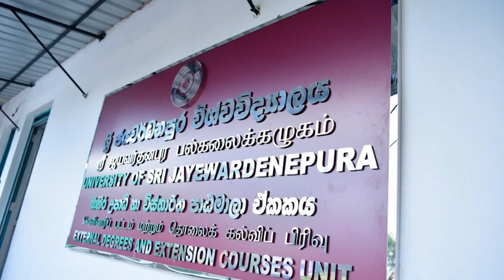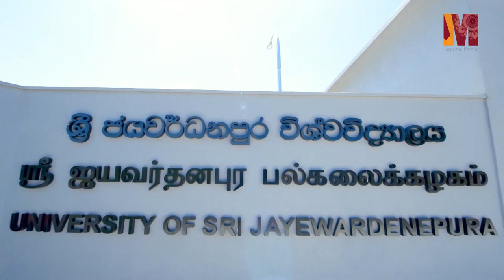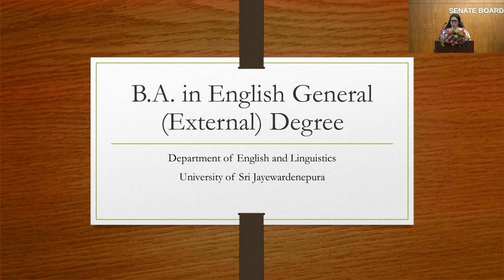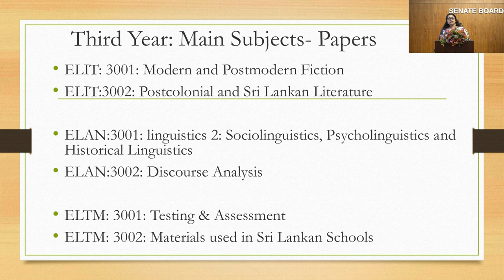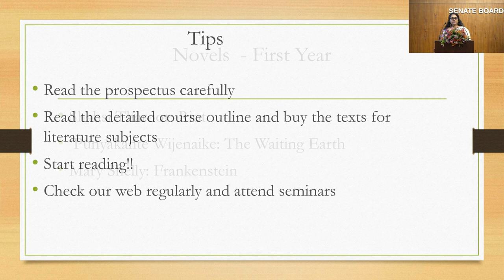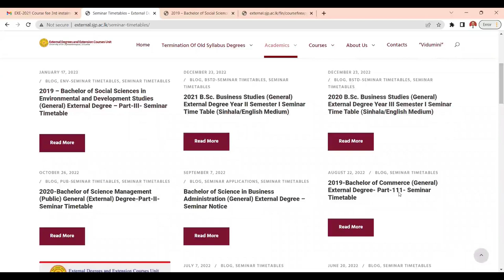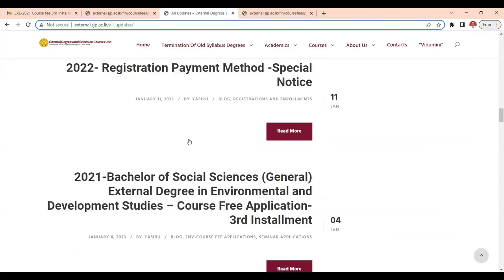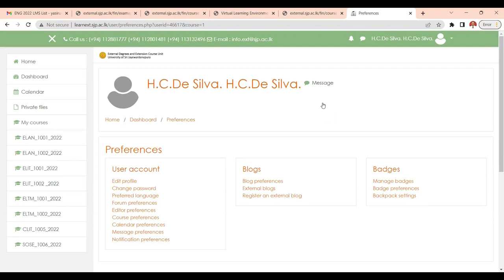Bachelor Of Arts In English (General) External Degree Programme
Bachelor of Arts in English (General) External Degree Programme  - Academic Year 2022
Orientation Programme -28/01/2023 - Programme Details

1.30 p.m. - Documentary (Introduction to the University)
1.45 p.m. - Programme Commencement
1.50 p.m. - University Anthem
1.55 p.m. - Welcome Address – Ms.G.K.Shayini Thisara

2.05 p.m. - Address by the Acting Vice Chancellor Professor .S.M.C.U.P.Subasinghe

2.15 p.m. - Address by the Dean of the Faculty of Humanities and Social Sciences,   Professor Shirantha Heenkenda

2.25 p.m. - Address by the Director of the External Degrees and Extension Courses Unit  Ven. Professor Pinnawala Sangasumana Thero

2.35 p.m. - Address by the Head of the Department of English and Linguistics, Dr.Sujeewa Hettiarachchi

2.45 p.m. - Address by the Registrar of the University of Sri Jayewardenepura, Mr.A.B.Weliwita

2.55 p.m. - Address by the Deputy Registrar of the External Degrees and Extension Courses Unit, Mr. L.L.Wasantha Perera

3.05 p.m. - Introduction to the Degree Programme by the Progamme Coordinator Dr.Sujeewa Sebestian Pereira

3.20 p.m. - Introduction to the EDECU website-Computer Programmer Mr.Yasiru De Silva

3.35 p.m.- Introduction to the Learning Management System (LMS) – Computer Programmer  Mr.Saliya Wijethunga

3.55 p.m. -Vote of Thanks- Ms  M.A.C.S.Harischandra
4.05 p.m. - National Anthem

End of Programme